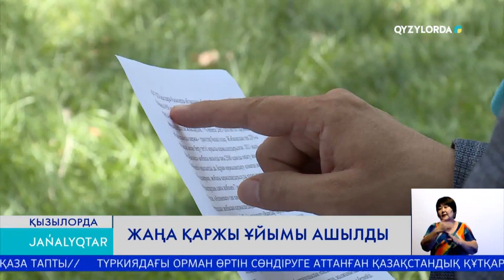ЖАҢА ҚАРЖЫ ҰЙЫМЫ АШЫЛДЫ